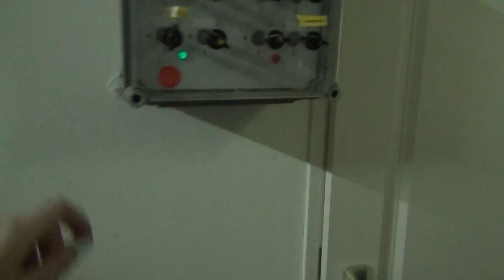De avond routine van Esra | PaardenpraatTV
Esra laat zien welke routine zij in de avond heeft.

Wil je ons wat sturen? Dat kan! (Let op! Nieuw adres)
PaardenpraatTV
Paul van Vlissingenstraat 6C
1096 BK Amsterdam